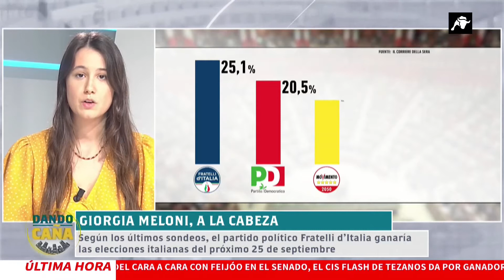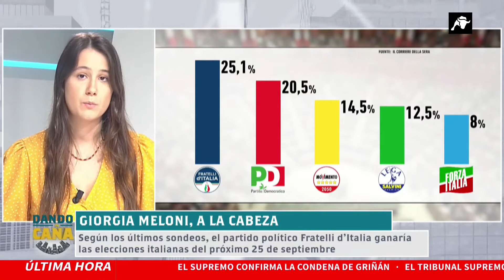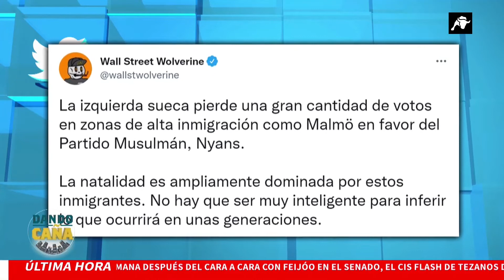Giorgia Meloni parte como clara favorita en las encuestas de Italia